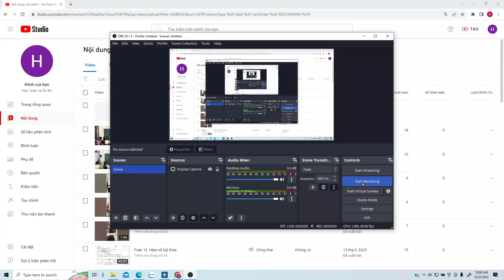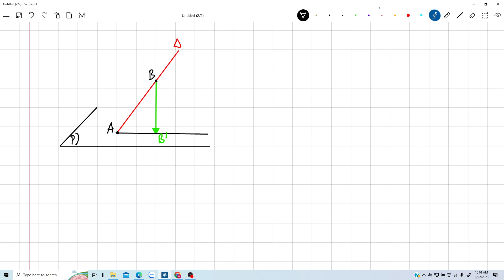Toán 12. Góc giữa đường thẳng và mặt phẳng trong không gian